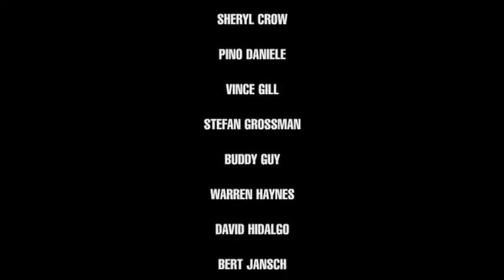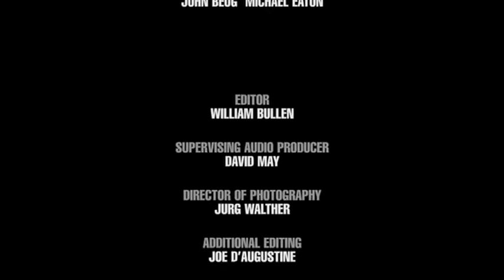B B King The Thrill Is Gone Live From Crossroads Festival 2010 YouTube